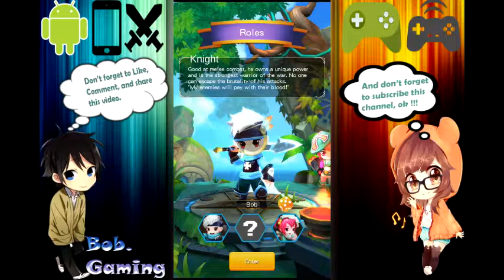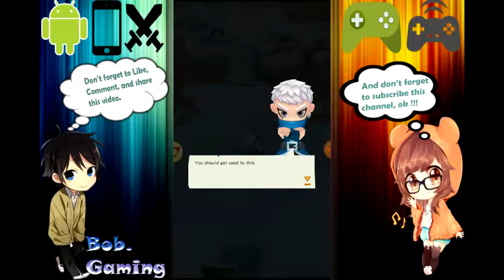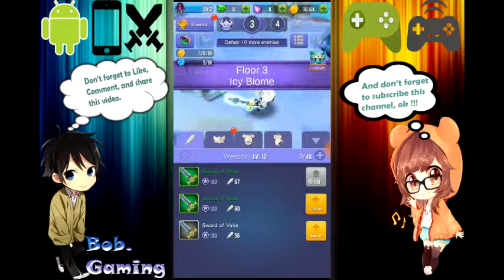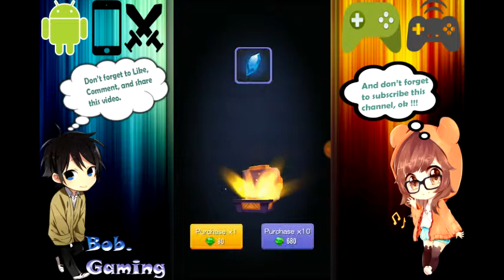Quickie Quests Android Gameplay - Nonstop Dungeon Crawls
►►►  Description ◄◄◄
On the go with a few minutes to spare? Then come conquer a dungeon or two as you progress through Quickie Quests 500+ levels of baddies and bosses. Have a little more time than that? Then come join the boss hunt and go toe-to-toe with other players in a boss killing, loot collecting extravaganza!

The nonstop dungeon crawls and boss brawls of Quickie Quests await!

Features
- Slay monsters and dungeon bosses to earn loot and gold
- Unlock powerful, new abilities and upgrade your hero’s gear
- Collect cute pets and menacing minions to fight by your side
- Compete with friends and see who can pass the highest dungeon
- Top the player rankings to get even more sweet loot and rewards

Please Note
Quickie Quests is completely free to download and play, however some in-game items may be available for purchasing using real money. To disable this, turn off the in-app purchases in your device's settings.

►►►  Information ◄◄◄